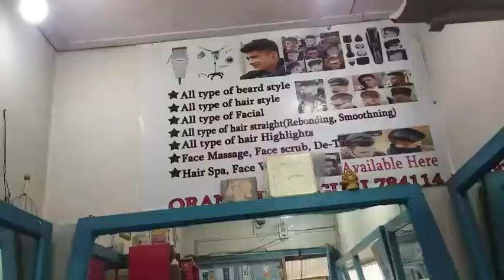ওৰাংৰ এখন বহুত পুৰনি চেলুন চাওঁ আহক